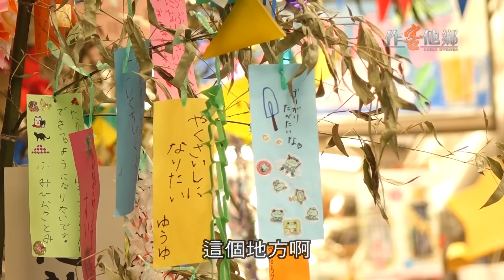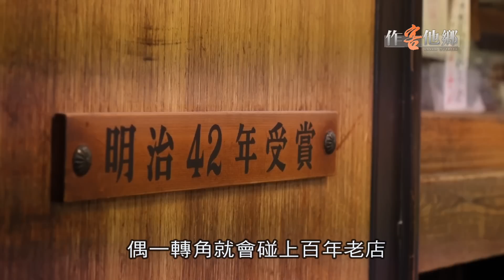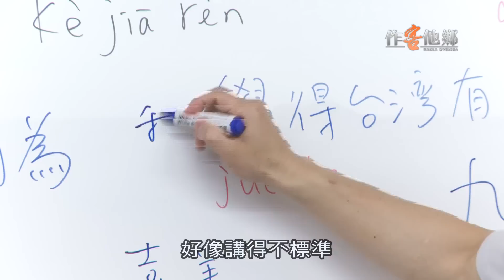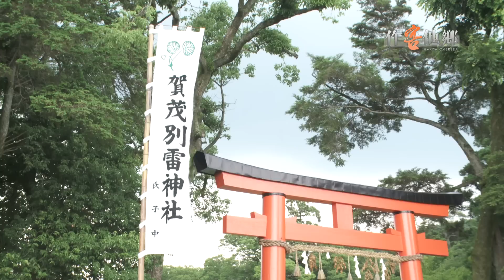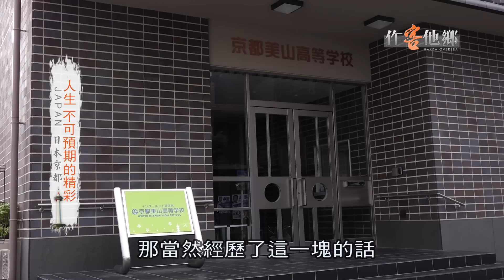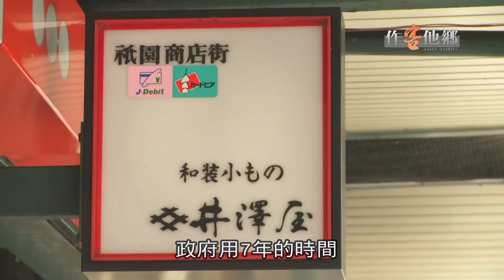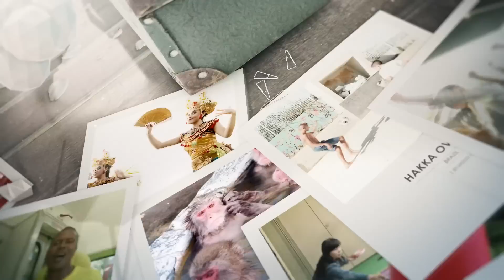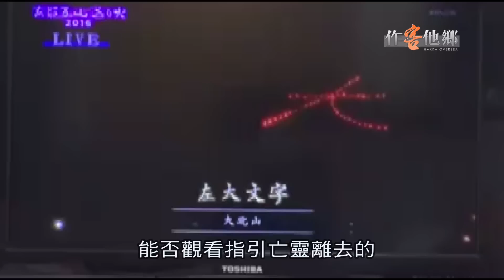《作客他鄉》 EP190：京都日常 KYOTO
京都就像是一座歷史文化的博物館，無數的古蹟、神社、寺廟，每個歷史景點紛紛散落其間，旅人們按圖索驥、目不暇給，懾服在京都一景一物的驚嘆之中；除了古城完善的保存，日本的文化和精神內涵更是讓人心神嚮往的精粹，走吧!!隨著旅居當地的鄉親們走進京都日常，一抹你對京都的想像和距離。